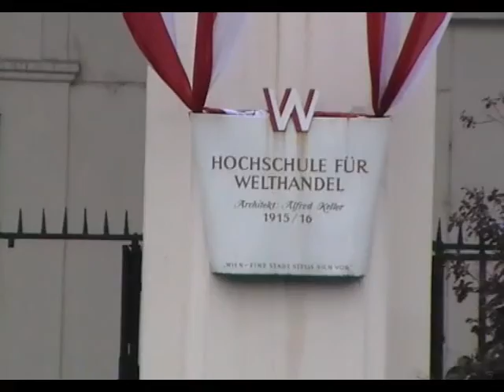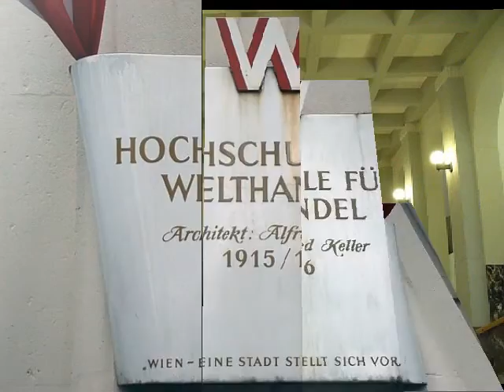the World Trade University, Vienna